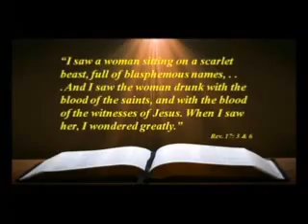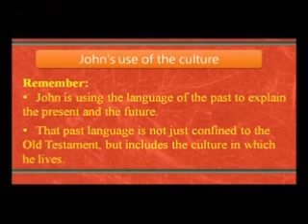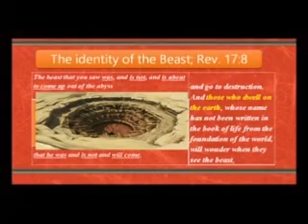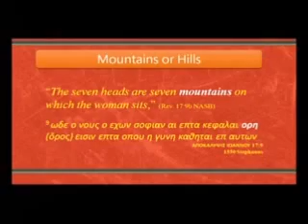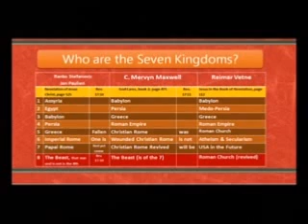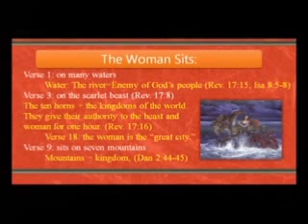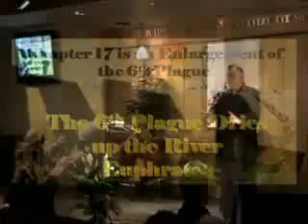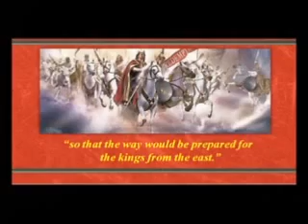05 Who's That Woman The Drying up of the Euphrates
Who really is the enemy of God? What do we need to know about this woman and the beast she rides? In Fact, Revelation 17 says she sits on many waters, then on a beast and then on seven mountains. What?! So what is she sitting on and what does it mean? Find out how God shows He is God even here, in the midst of the Devil's territory and how He prepares for the release of HIs captive people.